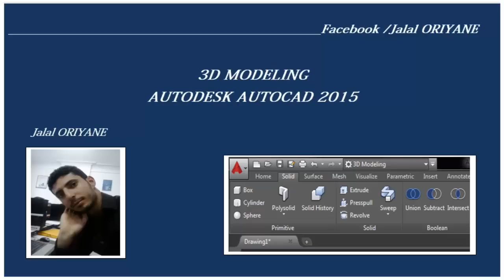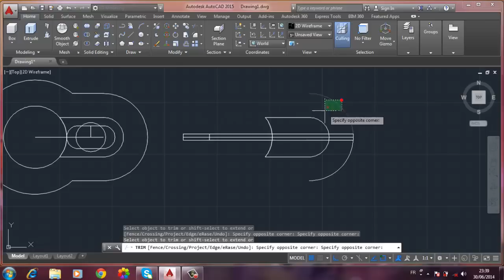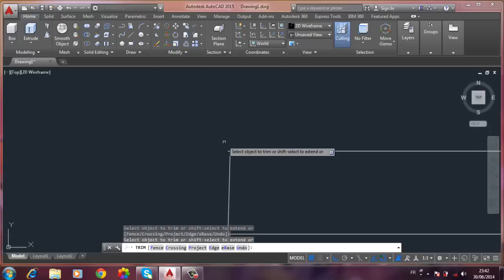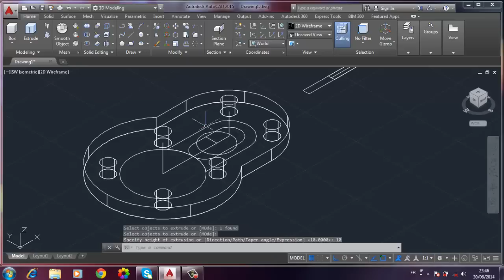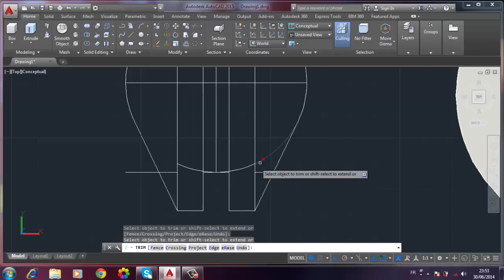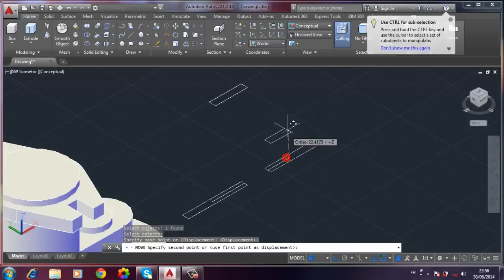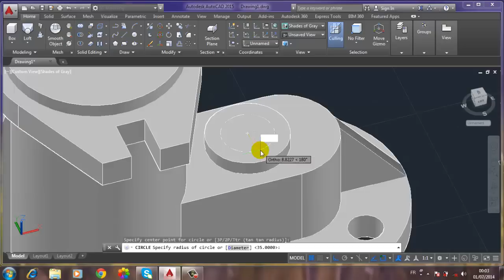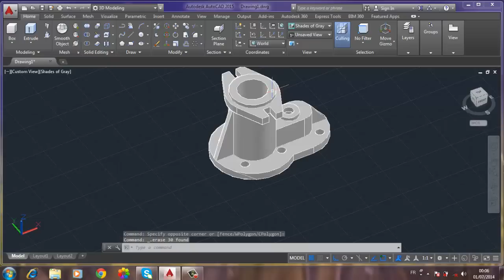AutoCAD 2015 3D/ORIYANE:Create Rip